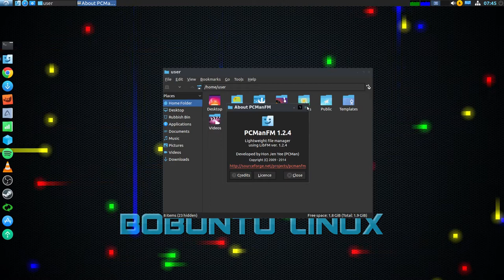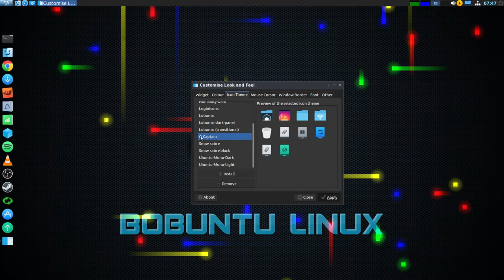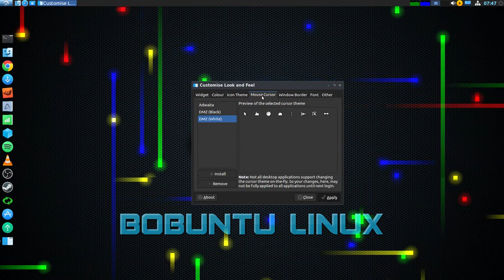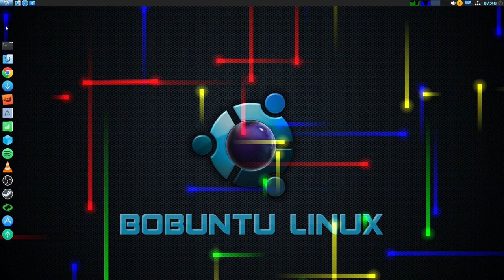Bobuntu Linux v2.0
Bobuntu V2.0 LIVE

* Based off Lubuntu Linux 16.04.4

* LIVE Desktop Application

* Custom Theme & Wallpaper

* Very lightweight & easy to use

* Designed for media creation, general home
use, gaming & live streaming

* Installed Programs

UFW - Firewall installed and enabled out the
box
Easy software updater & software centre
OBS - Studio for video recording/streaming
Gimp - for photo/graphic work
AbiWord/Gnumeric - word
processor/spreadsheet
Google Chrome - web browser
Spotify Client - music streaming
VLC - media playback
Pulse Audio - sound control
Pidgin - instant messenger
Slypheed - email client
Transmission - bittorrent client
guvcview - webcam software
Xfburn - cd/dvd creation software
Bleachbit - file cleaning software
Systemback - Backup software
Steam - Game Client
Gnome-Boxes - Virtualisation
uGet - Download Manager
LIVE Support